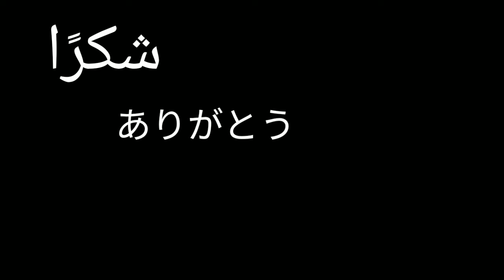ada maling di game bakso simulator 😱 mainin game nya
bakso simulator

di bakso simulator ada maling 😱

Minecraft tapi

Minecraft challenge

Minecraft short

eksperimen TNTMinecraft